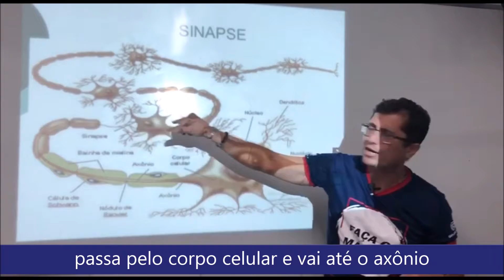Dica Máxima Enem - Sistema Nervoso (Biologia) - Prof. Paulo Cerqueira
O professor de Biologia do GM, Paulo Cerqueira, deixou uma dica para o Enem sobre o sistema nervoso.